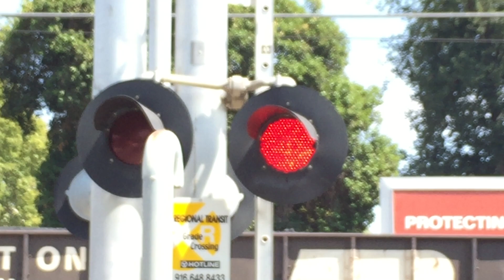BNSF 4892 Manifest With Citirail Locomotive Northbound, X Street Railroad Crossing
Caught this BNSF Manifest at Florin Rd then it stopped by the South Sac siding for about 45 minutes then started moving again. I passed it on the light rail and got it again passing X Street crossing at 2:47PM on the UPRR Sac Sub heading northbound. More Info Below.

Crossing Info:
3 Signals, 2 Gated, 1 Gateless, 1 Harmon Cantilever, 2 General Signal Type 1 Electronic Bells, and 1 WCH Type 3 Gen 1 Electronic Bell. Bells ring through whole activation. Gated Mast Signals are owned by SACRT. Gateless Mast Signal is owned by UPRR. Harmon cantilever Signal on Cantilever has 12" GS LEDs inside Harmon Light Frames, Harmon Brackets, and GS Type 1 E-Bell. Its Gated Mast Signal has a pair of 12" GS LEDs inside Harmon Light Frames, Harmon Brackets, WCH Gate LEDs, Safetran Mechanism, Harmon Counterweight Arms, and WCH Signal Base. Gated Mast Signal has 12" GS LEDs inside Harmon Light Frames, Harmon  Brackets, WCH Gate LEDs, Safetran Mechanism, Harmon Counterweight Arms, WCH Signal Base, and GS Type 1 E-Bell. Gateless Mast Signal has a pair of 12" Harmon LEDs inside Harmon Light Frames, Harmon Brackets, Harmon Signal Base, and WCH Type 3 E-Bell.

Locomotives:
BNSF 4892 C44-9W
CREX 1317 ES44AC

Train Lines:
UPRR Sacramento Subdivision and SACRT Blue Line On Bridge/Sacramento, CA.